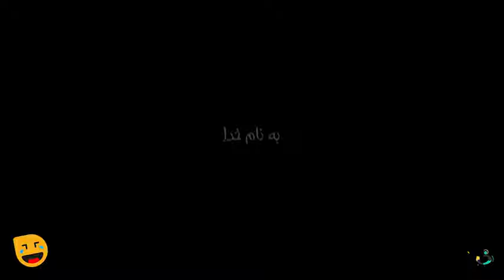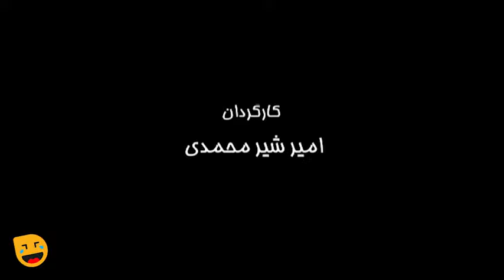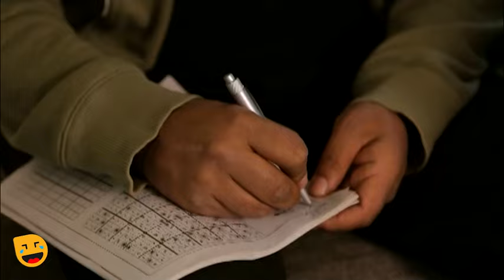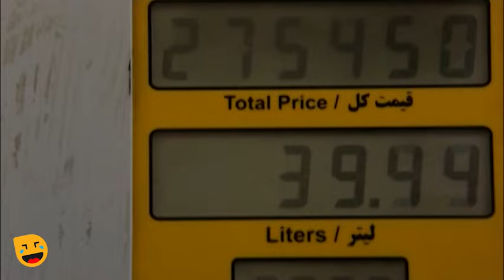فیلم سینمایی کمدی سه میلیون دلار ناقابل 😃💰 با بازی نعیمه نظام دوست و رامبد شکرابی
فیلم 3 میلیون دلار ناقابل به کارگردانی امیر شیرمحمدی در سال 1393 ساخته شده است. این فیلم در ژانر کمدی می‌باشد. در این فیلم نعیمه نظام دوست، رامبد شکرآبی، جلیل فرجاد، افشین سنگ چاپ، سینا رازی و شهین تسلیمی به هنرمندی پرداخته‌اند.

 داستان فیلم سینمایی ۳ میلیون دلار ناقابل 👇
این فیلم داستان زن و شوهر جوانی است که در مسیر خانه پدری زن برای وضع حمل، با مردی خلافکار بر خورد می کنند. مرد خلافکار که به دنبال ساک عتیقه ایست که قبلآ دزدیده و شرکایش از چنگش در آورده اند، مسیر ایشان را به سمت مشهد برای یافتن عتیقه تغییر داده و این زن و شوهر را درگیر مسائل پیرامون خود می کند. در میانه های این همسفری، مرد خانواده در رویارویی با این اتفاقات وسوسه می شود و به خلافکار پیشنهاد شراکت می دهد. در انتها مجبور است بین زن و فرزندش و آمال و آرزوهای پوچ و واهی یکی را انتخاب کند.

بازیگران فیلم سه میلیون دلار ناقابل 👇
نعیمه نظام دوست، رامبد شکر آبی، جلیل فرجاد، افشین سنگ چاپ، سینا رازی و شهین تسلیمی

فیلم سینمایی سه میلیون دلار ناقابل در ژانر کمدی فیلم های ایرانی قرار می‌گیرد.

 اطلاعات کلی فیلم کمدی ایرانی سه میلیون دلار ناقابل
کارگردان: امیرشیرمحمدی
ژانر: کمدی
سال ساخت: 1393

بازیگران فیلم کمدی شوخی های خدا
نعیمه نظام دوست
 رامبد شکرآبی
 جلیل فرجاد
 افشین سنگ چاپ
 سینا رازی
 شهین تسلیمی